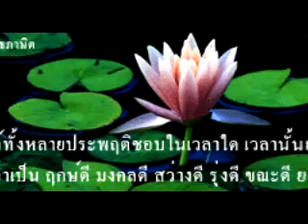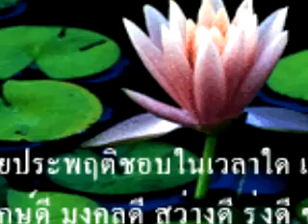Prajna paramita sutra - Heart Sutra 2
"Prajna" is the is the Sanskrit word for wisdom
or awareness without discrimination.
"Paramita" means "to cross to the other side"
In Buddhism there is a final state of becoming called “Nirvana” (also Nibbana). Various Buddhist disciplines have differing views about the concept and experience of Nirvana. Some say Nirvana is beyond words, and we can only understand it by years of meditation. But there is agreement as to the general nature of Nirvana.

We extinguish desires and cravings through meditation and contemplation. Thus, attachment to the physical senses terminates, and with this, existence ceases. The difficulty of comprehending life as we understand it without there being existence is troubling for many, and seemingly impossible to communicate. The typical description given for Nirvana is a “formless bliss.” Cessation of Identity

The concept of “existence” is largely misunderstood, particularly in the West. The term existence implies there being identity. It is the loss of identity, not of the physical senses, that brings a cessation of existence. Yet Nirvana will not be corralled by the physical senses, of course. There are predictably an infinite number of worlds and planes. The pure energy that comprises these worlds and planes is immeasurable. The vibrations and intensities of energy allow for innumerable kinds of life and experiences.

Thus, we may view Nirvana as unrecognizable and indescribable. The experiences in Nirvana need not conform in any way to our physical experience. To explain Nirvana using our terms we must understand our three-dimensional physical world experience not as reality but as language, a communicating using images, sounds, emotions and thought.

Every thought, emotion, image, and sound is thus a word, that we speak or express to convey information about ourselves or something. By understanding our physical senses as being a full-blown three-dimensional language, the mysterious state of Nirvana can be explained.

Releasing Attachments

Nirvana is the cessation of existence. We exist now as John or Mary because of attachment through our emotions to things and beings, which we see as forms and experiences. The forms and emotions are themselves not existence, but they support our existence through the illusion that they are self-sustaining and independent, and through our dependence on them.

By dropping our attachments, by seeing our eternal natures which are not dependent on these forms and feelings, existence then ceases. But the forms and emotions need not dissolve away. Now, with attachment eliminated, the forms are unnecessary but may be useful, for communicating and interacting.

The experience would be like awakening in a dream, a lucid dream. Thus, in a dream there is no attachment. We know that what is in the dream is illusion, and does not exist. Yet we do participate in activities of the dream. In a dream anything is possible, even an appearance of forms and shapes that are outside of anything in the world.

Awake and Alive, and in Nirvana